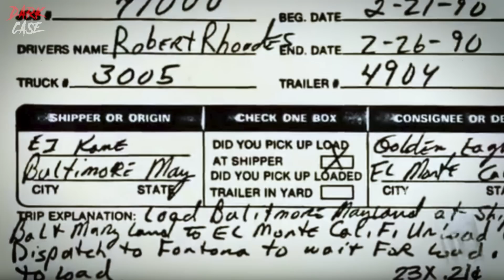He kept them ALIVE for WEEKS [50 VICTIMS] - True Crime Documentary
In this chilling and gripping serial killer documentary, we delve deep into the twisted mind of one of America's most notorious killers - Robert Ben Rhoades. Rhoades has been dubbed the "Truck Stop Killer". This serial killer documentary explores every aspect of Rhoades' story. I post serial killer documentaries and true crime documentaries every week.